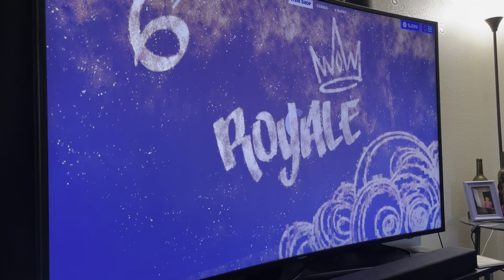Item Shop Review| Wife Review| New Skins!!!